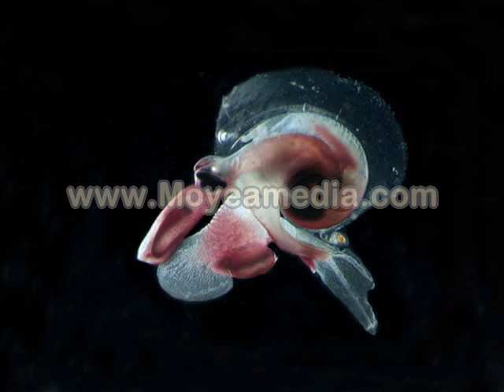Tengeri zene.wmv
AAA